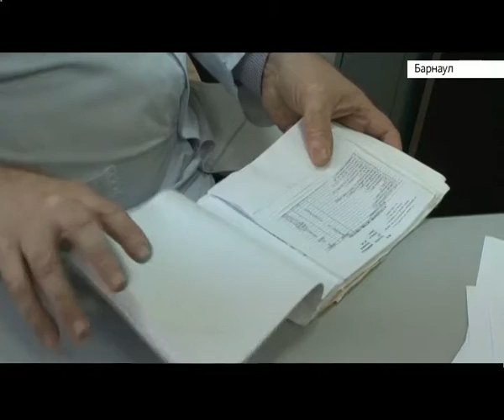Как живут в Алтайском крае люди с гемофилией